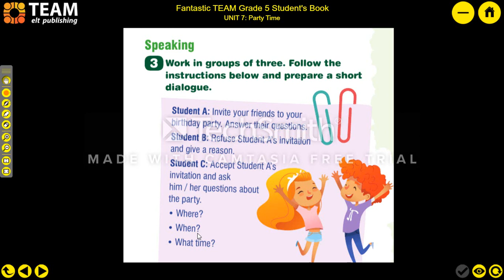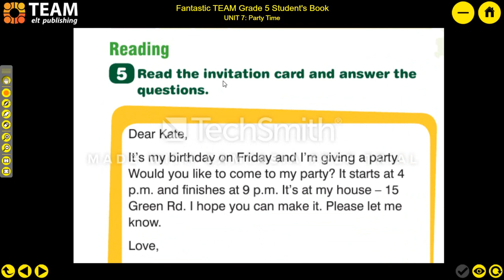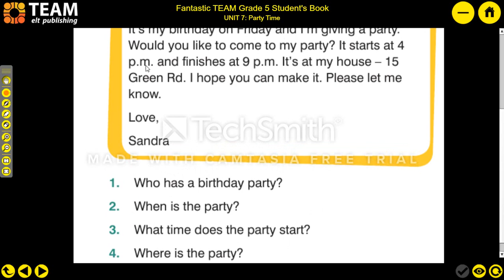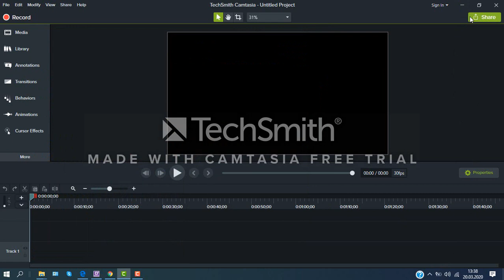page 87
fntstic team kitabı olanlar için